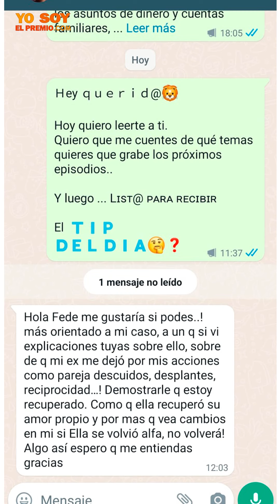¿Cómo Notará mis Cambios Si Aplico contactocero ??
▶Ayuda personalizada:
▶▶Lista de difusión de consejos diarios GRATUITOS por Whatsapp!

Listas de Reproducción por Pasos